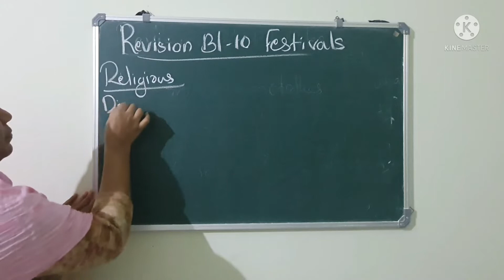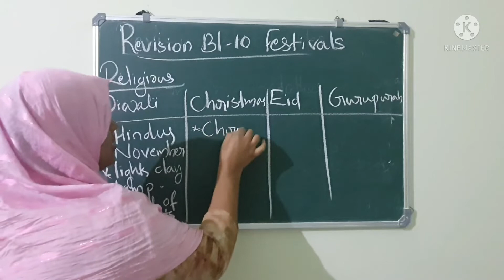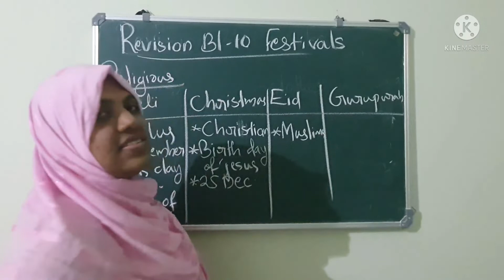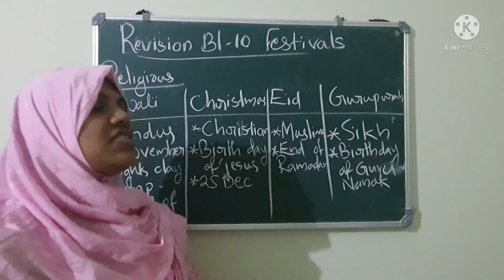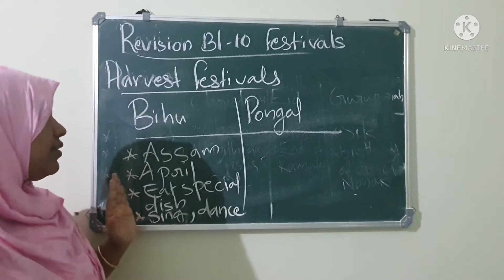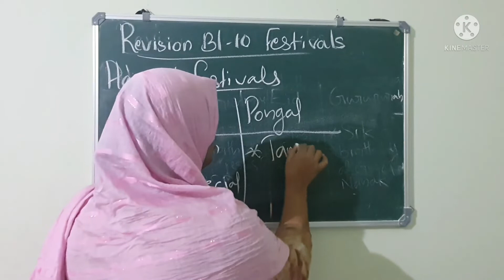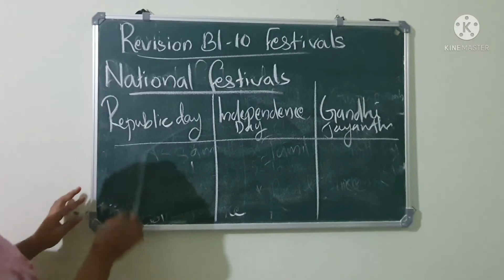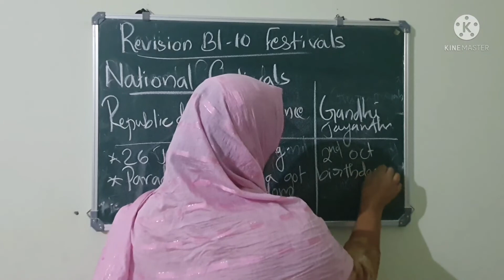Class 3 SS Revision Bl 10